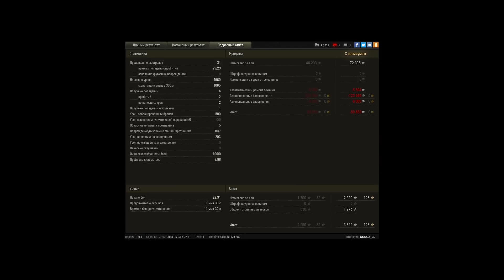Т-44 остановил турбослив один против четырех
тонкий тактический замысел